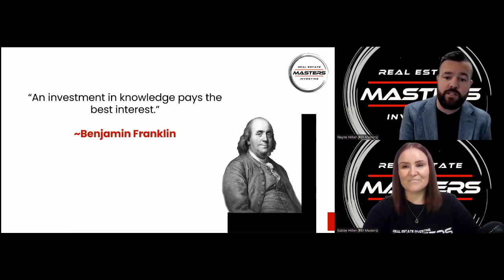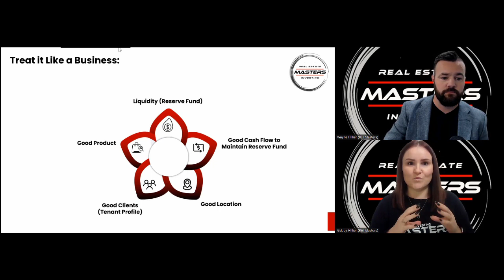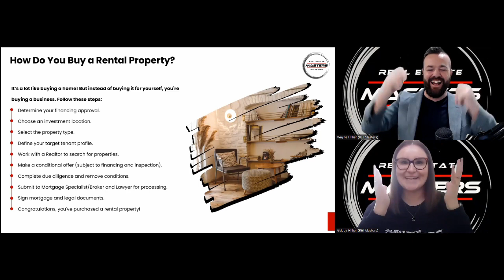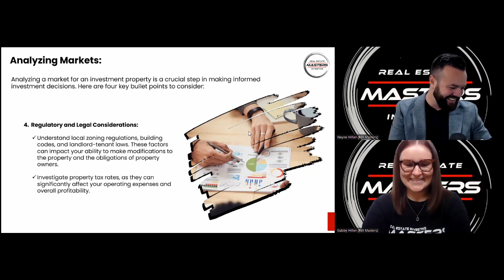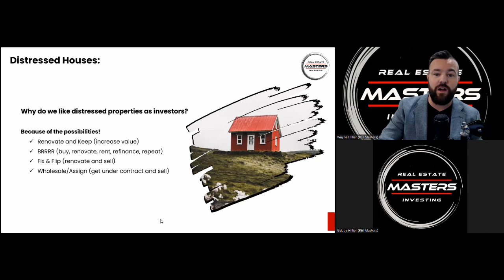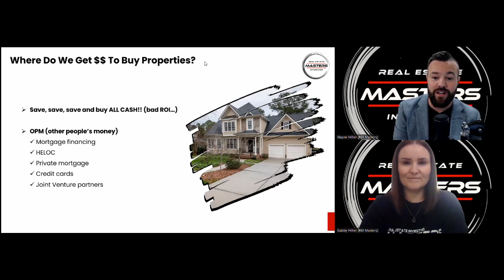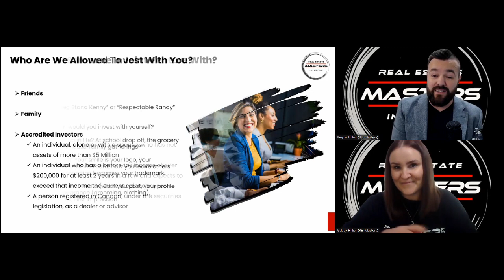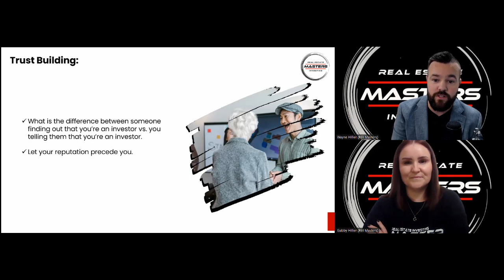Real Estate Investing Masters Boot Camp (Day 1)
Hosted by Wayne and Gabby Hillier

Covered:

How To Buy A Rental Property
How To Analyze A Market
How To Run The Numbers
How To Find Deals
Different Types Of Properties
Raising Capital
Joint Ventures
Long Term Rentals
Short Term Rentals
BRRRR Strategy
Agreements For Sale
Fix And Flips
Wholesaling
Rent To Own
Choosing A Real Estate Investing Strategy